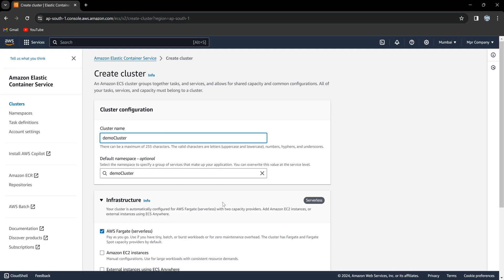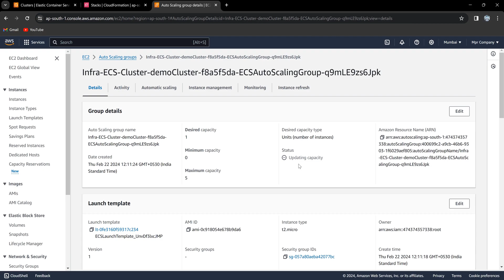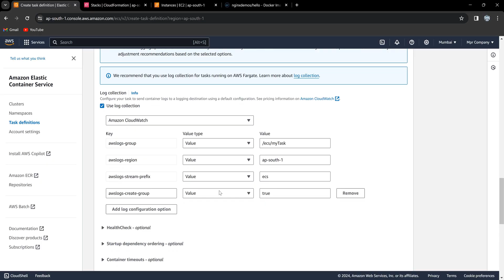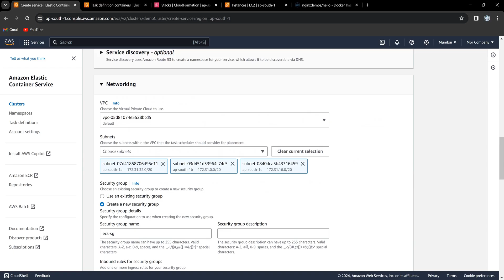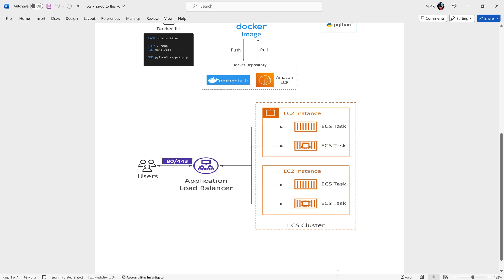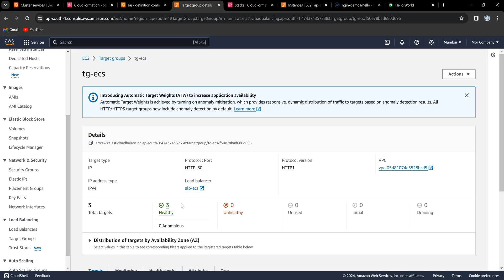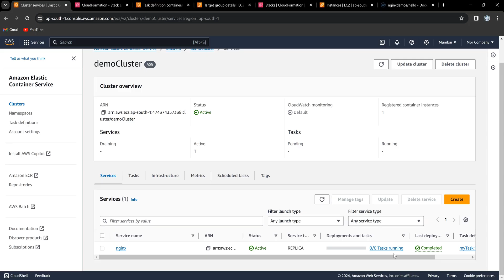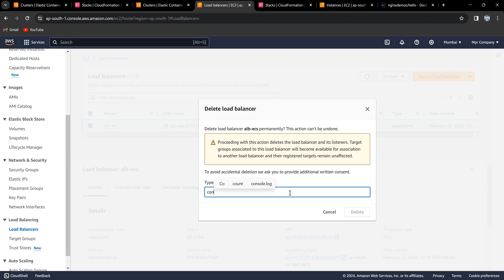ECS Hands On | AWS Developer | Tamil | MPR